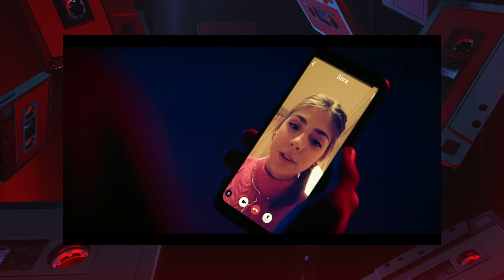ELITE 6 FUE A TERAPIA Y REGRESÓ PEOR?!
Después de creer que los escritores de Élite habían mejorado exponencialmente volvimos a  la vieja confiable pero sin nuestro cast original.

¿Realemente les funcionó? Platiquemos un poco.

"Las imágenes, efectos y sonidos no son de completa propiedad de EMBI CHANNEL y sus creadores, se utilizan con fines educativos, de difusión o periodísticos"